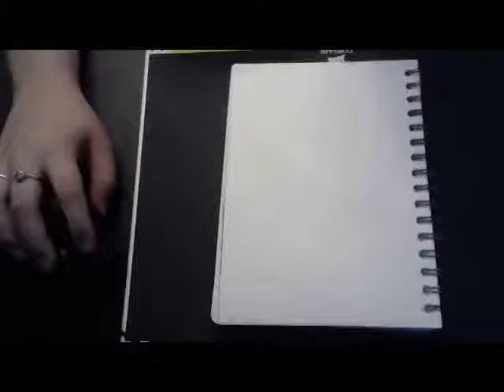How I Painted Pongo and Perdita from 101 Dalmatians (Time Lapse)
I'm feeling Disney-ie? Maybe taking the word puppy love too seriously? I don't know but I am digging it (pun not intended). I go throughout my entire process of looking at a reference photo and drawing it out. Outlining the piece next and then painting it. THIS IS RAW..you see very mistake and adjustment I make to this piece. It is a process and art form so appreciate, don't discriminate.

Audio:
Beneath the Moon by Aaron Kenny
**I am not a teacher nor do I have a degree to do so. I paint for a hobby so without further ado, enjoy!**